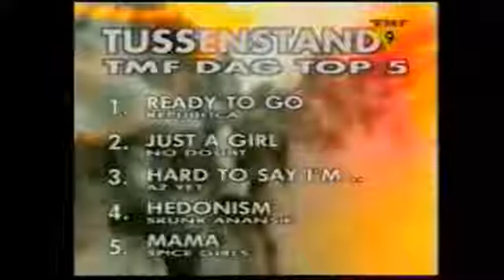Robbie Williams @ Toute Fabienne TMF 1997